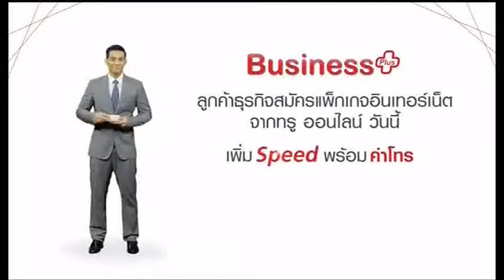ทรูมูฟ Business plus